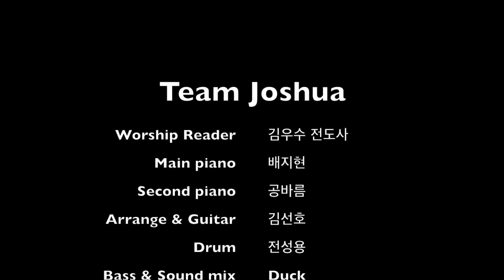주는 나를 기르시는 목자 찬송가 편곡 - While the Lord is My Shepherd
주는 나를 기르시는 목자 찬송가 편곡했습니다. 팀조슈아 기타리스트 김선호가 기타와 편곡을 담당했고, 마이너와 메이저를 왔다갔다 하는 느낌이 상당히 매력적입니다.

워십리더 - 김우수전도사
메인건반 - 배지현
세컨건반 - 공바름
기타&편곡 - 김선호
드럼 - 전성용
베이스 - Duck
보컬 - 팀조슈아
사운드 믹스, 영상 - Duck